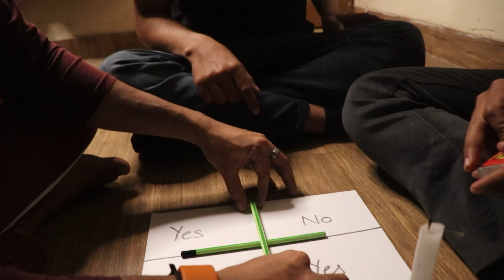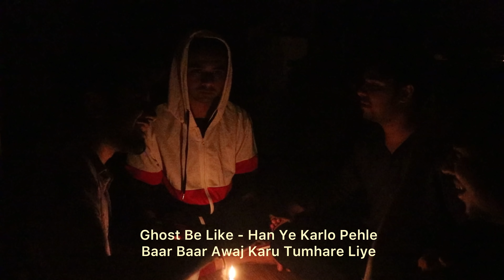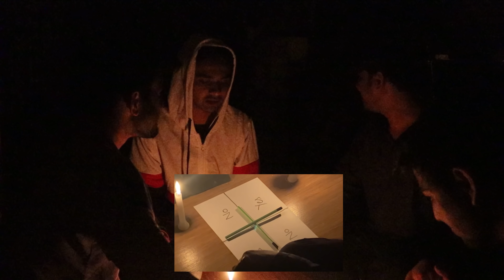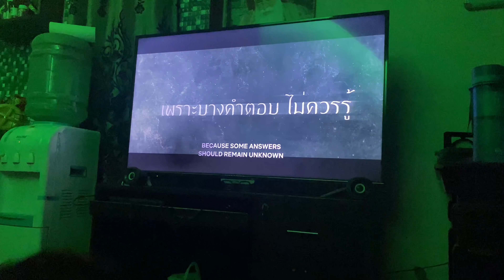An Unexpected Thing Happened To Us This Time !! The Pencil Game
Comment Down If You Want More Videos In My Haunted Apartment ! 👀
Squad Instagram Handles :

Me - @iamavinashdagar
Rohan - @rohanbhawra
Bhumit - @wowbhumit
Harshit - @harsh_it1710